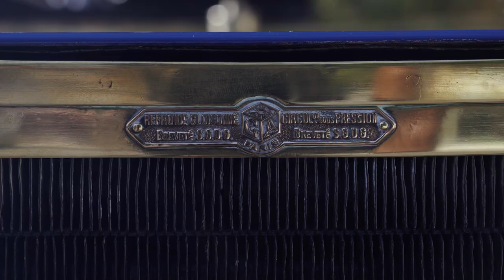De Dion-Bouton 24HP (1905) do Museu do Caramulo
Famosa pela inovação tecnológica e avanço na engenharia, a marca De Dion-Bouton nasceu em 1883, com a associação de Albert de Dion – Conde, espadachim e financiador – Georges Bouton e M. Trépardoux – cunhados e inovadores.

Este exemplar é o único sobrevivente deste modelo, em todo o mundo, sendo também o maior e mais potente fabricado entre 1905 e 1906 pela marca.

Subscreva ao canal do Museu do Caramulo para não perder nenhum dos nossos vídeos.